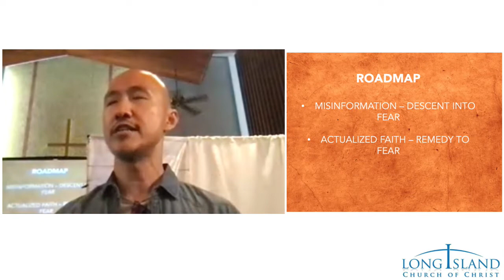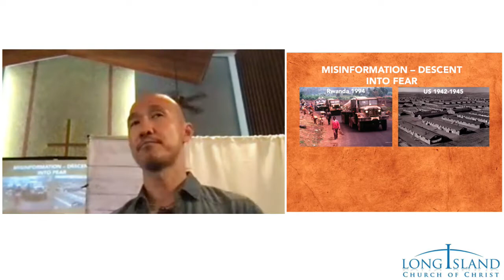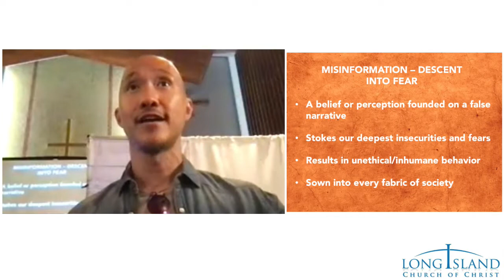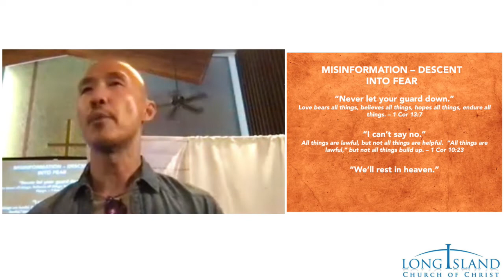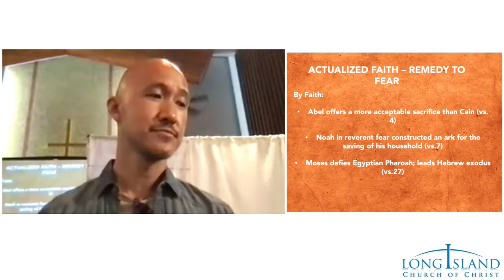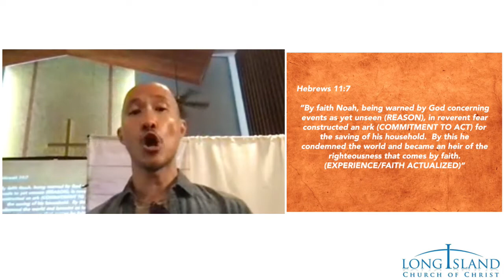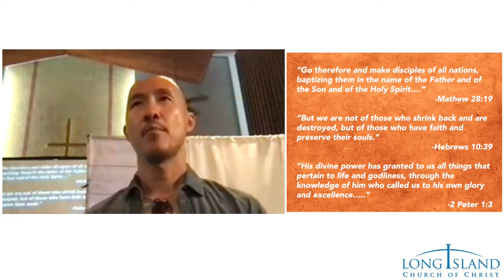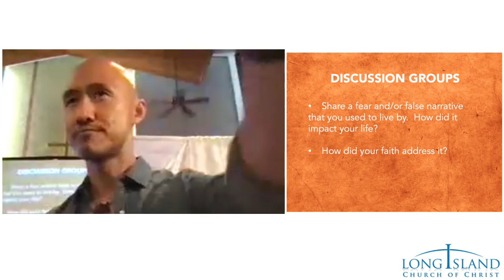Faith Actualized - Fearless VBS 2022 Day 1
Join us for a lesson on Fearless Faith being actualized through life's experiences. Lesson is by our brother Michael Chan.

Vacation Bible School materials are available by Apologetics Press